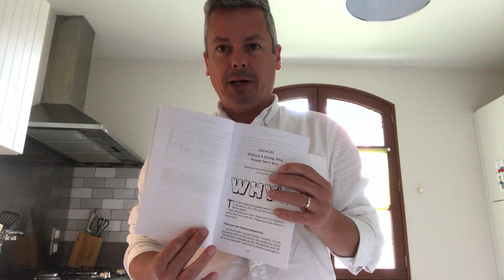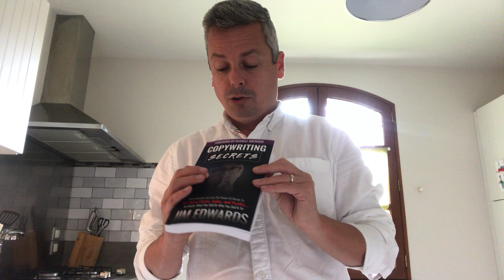Copy Writing Secrets Jim Edwards Book Review - Chapter 3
FREE BOOK CLICK HERE - This is the Copywriting Secrets Book

HAVE ALL OF YOUR SALES PAGES WRITTEN FOR YOU IN SECONDS

1. Learn copywriting so you can get more sales which means you don't have to work as hard.2.

2. Copywriting tips for beginners - so you can make quick sales, which means you can increase your cash flow to pay your bills.

3. Copywriting tutorial - helping you get more customers so you can fill your pockets with the money you need.

4. Copywriting for beginners - get your free book and in just days see your bank balance increase.

5. Copywriting Course - you need this book because you will need fewer website visitors to have more clients...oh and that means you save money and earn more!

6. Copywriter. A copywriter is a person who writes words that sell, which means you make more money. Its a great skill to have.

7. Become a copywriter and take yourself to financial freedom, honestly learning how to write copy means you can literally print cash.

8. All the copywriting tips you need to sell more courses, products and services are available in this book. Get it day.

9. What I love about this book is that Jim loads it with a stack of copywriting examples.

10. Are you asking the question, how to become a copywriter? All the answers are in this free book.

11. If you want to know how to be a copywriter, then get the book now. Its free, what are you waiting for?

12. All the copywriting tips and tricks are available in this book.

13. Funnel Scripts is a cool piece of kit that writes the sales pages for you, basically it prints cash. Jim Edwards made it, you need it.